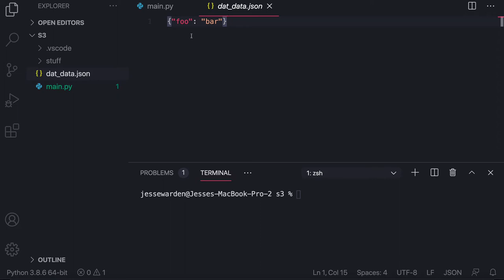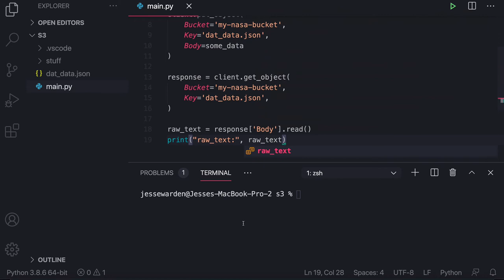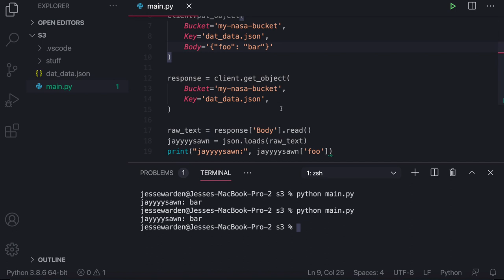Read and Write JSON from your Bucket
We cover a common use case of reading and writing JSON to a bucket using Python.